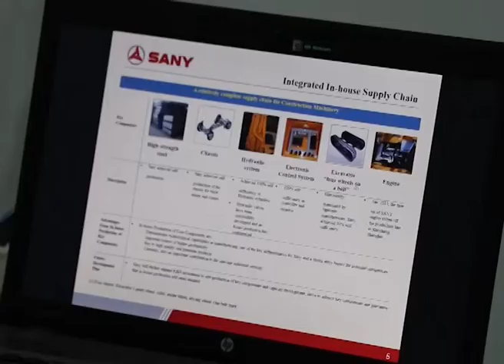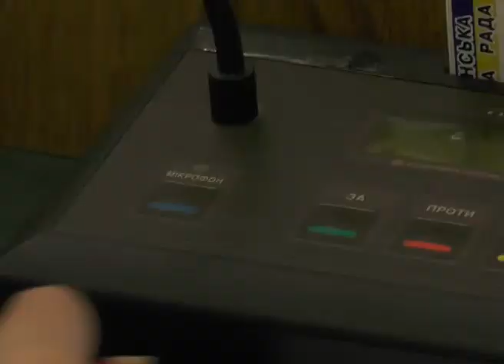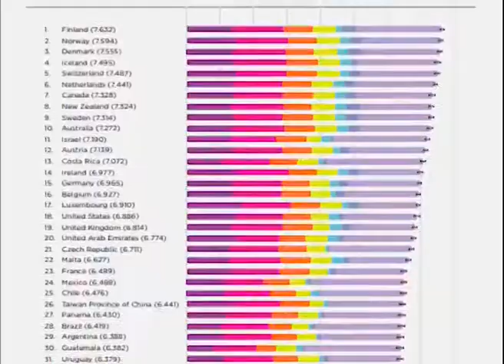Новини за 20.03.2018 на телеканалі "ТВій ПЛЮС" о 19:45 та 22:00